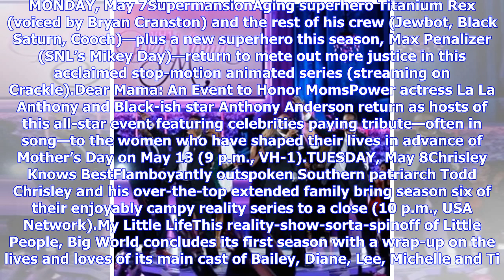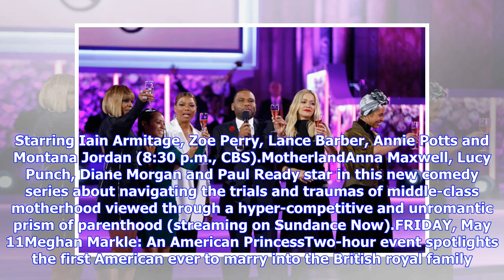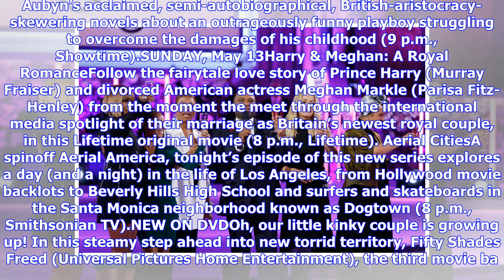Breaking News | What to Watch: Celebs Honor Mothers in VH-1 Musical Special Dear Mama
La La Anthony and Anthony Anderson host 'Dear Mama,' a tribute to honor moms Monday night on VH-1. All times Eastern. MONDAY, May 7SupermansionAging superhero Titanium Rex (voiced by Bryan Cranston) and the rest of his crew (Jewbot, Black Saturn, Cooch)—plus a new superhero this season, Max Penalizer (SNL’s Mikey Day)—return to mete out more justice in this acclaimed stop-motion animated series (streaming on Crackle).Dear Mama: An Event to Honor MomsPower actress La La Anthony and Black-ish star...